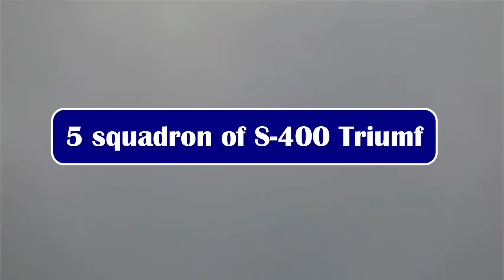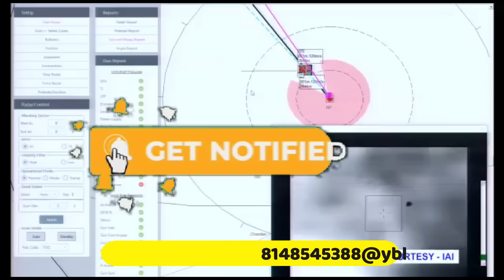Future Air Defence Systems of Indian Air Force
In today's video we will be discussing on how Indian Air Force is planning to increasing its air defence capabilities by the acquisition of various types of surface to air missiles systems.

5 squadron of S-400 Triumf

Each S-400 system, known as a battery, consists of long-range radar, target acquisition radar, a command post vehicle, and two battalions of launchers. Each battalion has eight launchers aand each launcher has four tubes. The air defence system has a tracking capability of nearly 600 km and is capable of destroying incoming hostile aircraft, missiles and even drones within a range of up to 400 km.

18 squadrons of MRSAM

MRSAM is an Indo-Israeli jointly developed surface-to-air missile (SAM) system, designed to defend against any type of airborne threat.

Indian Air Force has planned to acquire total 18 squadrons of MRSAM. The first of the 18 squadron of the MRSAM was delivered to IAF on September 9, 2021. The Jaisalmer-based 2204 Squadron, the ‘Invincibles’, became the first unit in the Indian Air Force (IAF) to be equipped with the MRSAM.

BDL has setup a new production facility in Hyderabad with an investment of $100m to manufacture both MRSAM and LRSAM missiles. The facility has the capacity to produce 100 missiles a year.

15 Squadrons of Akash SAM

IAF had 8 operational squadron of Akash-1 SAM, 6 of which are deployed in the north-east to counter China's build-up of military infrastructure all along the LAC, which includes eight fully operational airbases in Tibet. The other two squadrons have come up at the Mirage-2000 fighter base in Gwalior and Sukhoi-30MKI base in Pune.

Akash is an indigenously developed all-weather, air defense weapon missile, which uses a high explosive, pre-fragmented warhead that can engage multiple threats simultaneously. It is designed to be launched from mobile platforms or static such as combat tanks and battle trucks. The missile is capable of destroying aircraft from a range of 27-30km at altitudes of up to 18km. It can carry conventional and nuclear warheads weighing up to 60kg. It’s unique all-the-way-powered missile system has nearly 90 per cent kill probability. Akash has a kill probability of 88 per cent for the first missile and 99 per cent for the second. The missile has indigenous content of upto 96%.

640 VSHORAD missiles

 IAF may look to acquire Mistral Surface to Air Missile to fulfill its requirement of Specialized surface-to-air guided weapons for high altitude. MBDA and BDL signed an agreement to manufacture the Mistral missiles in India for 50 years, during which more than 50,000 MBDA-designed missiles have been manufactured in Hyderabad. The Mistral-2 is a portable short-range air defence system that personnel can launch from land vehicles, surface ships, and fixed and rotary-wing aircraft. It features the Mistral missile's fire-and-forget engagement mode, is easy to operate, and flaunts unrivalled kill probability

61 CIWS

 KALYANI close-in weapon system seems to be the leading. It is land mobile variant of BAE's 40 Mk4 Naval Gun. The CIWS has 6-modes of programmable all-target ammunition. The gun has short firing sequences of 300 rpm and it has 100 rounds ready to fire with the possibility to shift between different types of ammo. The gun has a maximum range of 1250m with barrel life of 5000 rounds. Kalyani has already completed the trials of these guns.